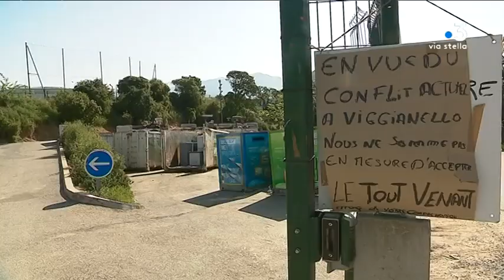Déchets : et si les Corses adoptaient un comportement plus responsable ?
Intervenants : Véronique ; Vanessa
Boulangère ; François Filoni, Conseiller municipal délégué à la propreté urbaine.

Reportage : DENIS Yowan ; ROMBALDI Franck ; ALFONSI Vanessa.